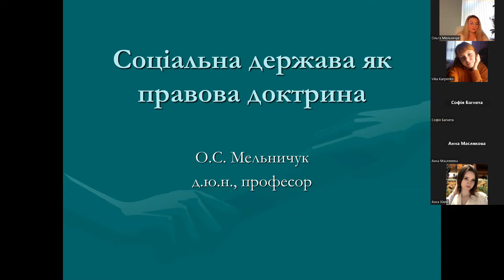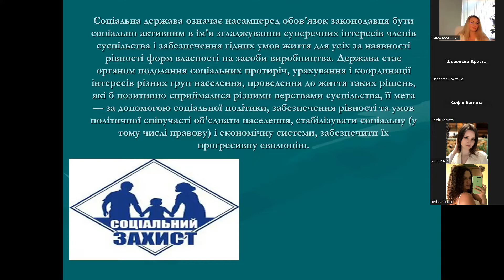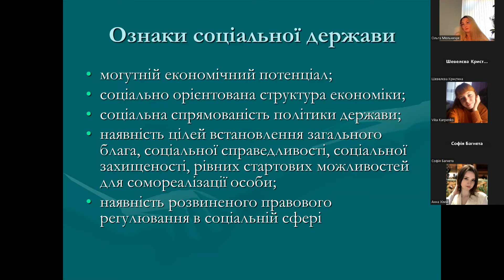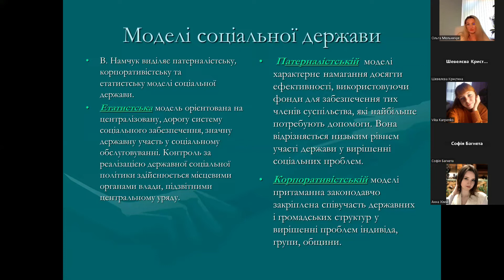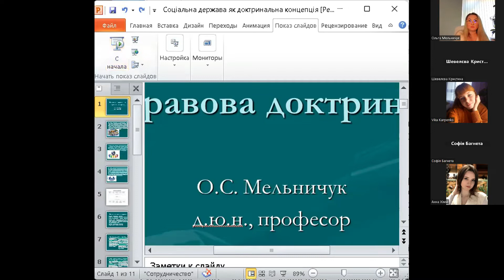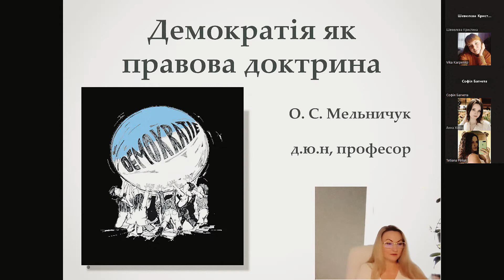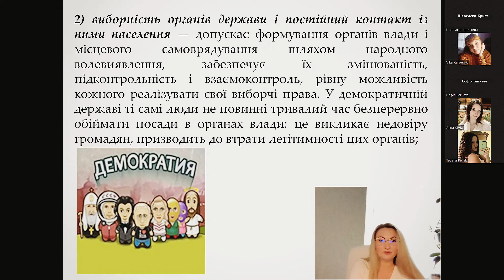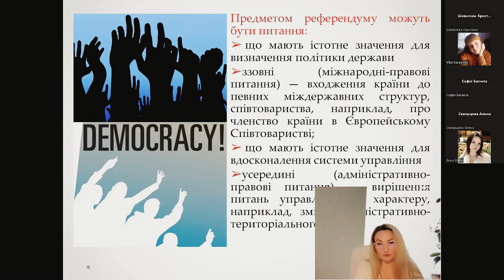Соціальна та демократична держави в українській правовій доктрині